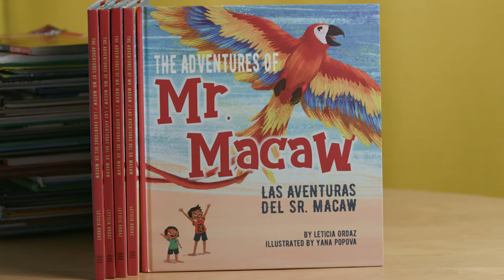The Adventures of Mr. Macaw Spanish Book Trailer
ENGLISH & SPANISH PICTURE BOOK
THE ADVENTURES OF MR. MACAW is a story full of imagination, magic, and wonder. It has colorful illustrations, featuring both English and Spanish on every page. This book strengthens reading skills with its bilingual format and is ideal for helping 4-8-year-olds with language comprehension. Parents and educators love it.

THE ADVENTURES OF MR. MACAW, LAS AVENTURAS DEL SR. MACAW: Featuring 38 pages of vibrant, beautiful illustrations, this 10" x 11" storybook shares the adventurous story of two boys and their grandpa’s magical kite.

CLASSIC STORY FEEL: This tale, told in English and Spanish, captures a child's interest, page after page, as it takes their imagination on a magical journey. Follow the adventure as Mr. Macaw gets swept away in a tropical storm in Mexico. The boys soon discover all is not lost and get to see the big heart of abuelito’s old village.

FEATURES: Families get to see Latinx characters featured in the book. With English and Spanish text side-by-side, this easy-to-follow bilingual story is an excellent resource for strengthening reading skills. With its unique format, this storybook for children is ideal for helping early readers with language comprehension.